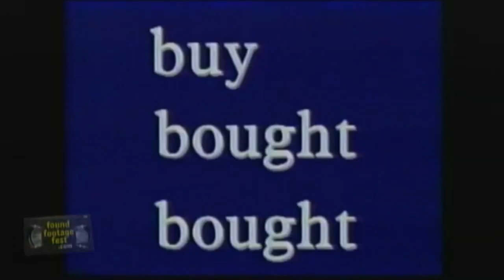Greg Thompson Interview: The Found Footage Festival Volume 4 (DVD, Bonus Features, 2009)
Joe Pickett and Nick Prueher of The Found Footage Festival interview legendary Austin Access icon Greg Thompson at his home in Austin, Texas in 2009. A bonus feature taken from The Found Footage Festival Volume 4 DVD.